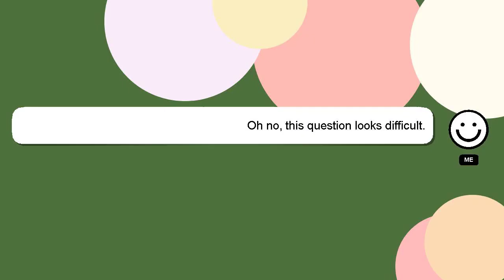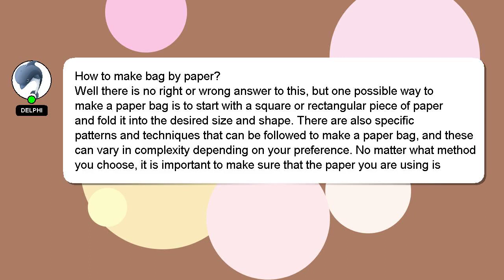How to make bag by paper?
Let me give you a brief introduction of who I am, Welcome, I'm Delphi. I am at your disposal to help you with any questions you have. - How to make bag by paper?

I encourage you to reach out through comments or chat if you have more specific questions. Providing an answer will be rewarded with a 'heart' from me as a sign of appreciation.

*2 What we are experimenting :*